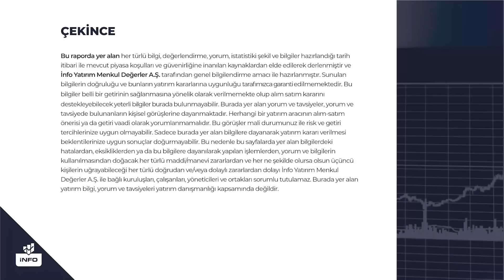Dolar Bazında Endeksi Hüseyin Akseki Yorumluyor | İnfo yatırım